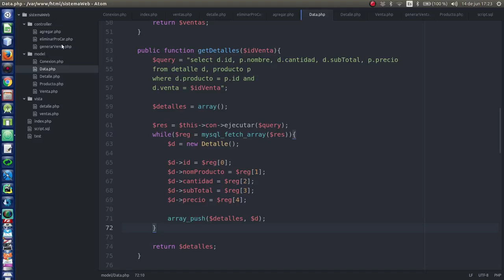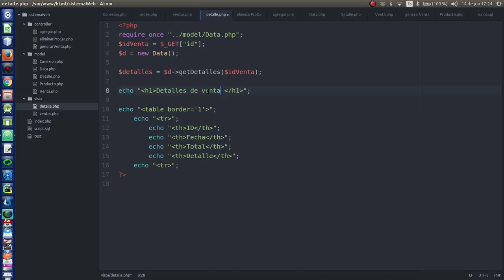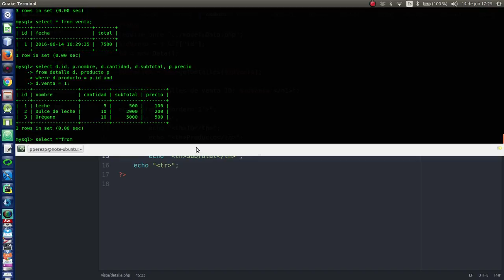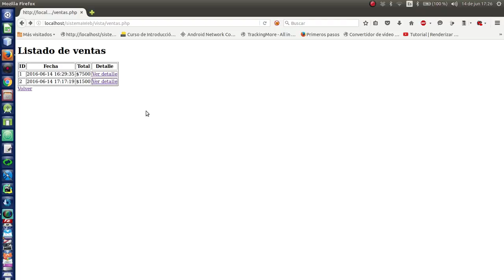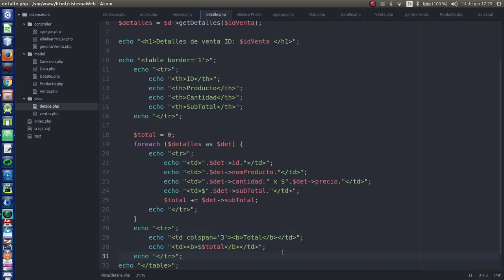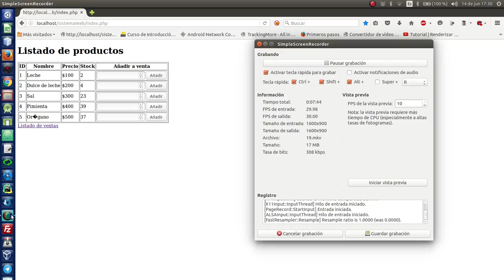19.- [Sist. venta PHP y MySQL] Detalle de venta finalizado